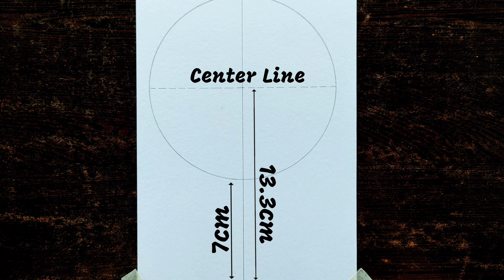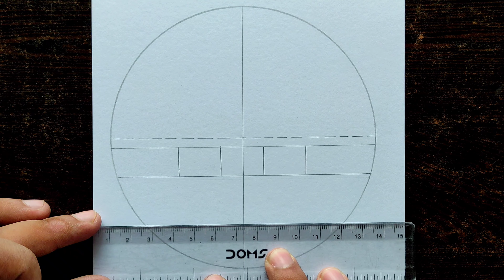How to Draw"SIESTA"step by step (Tutorial)for beginners||The Detective is Already Dead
Material: HB mechanical pencil
                Ivory A5 drawing sheet
                Doms 24 shades pencil colors
                Normal eraser
                Mechanical eraser